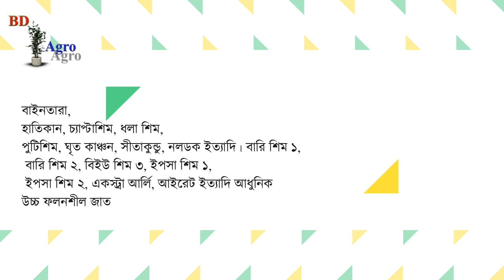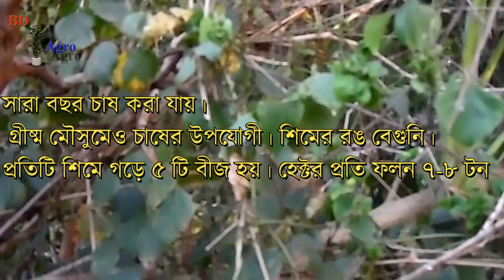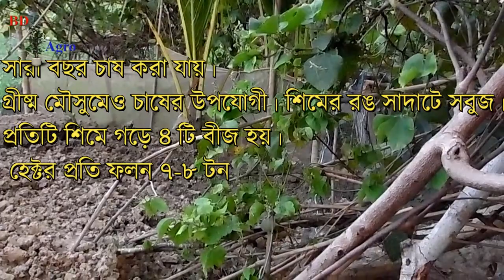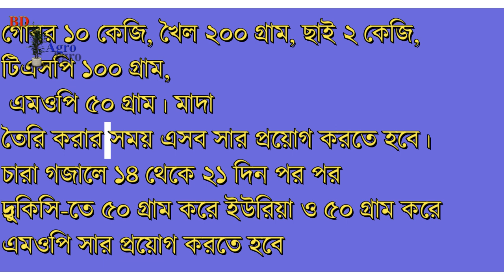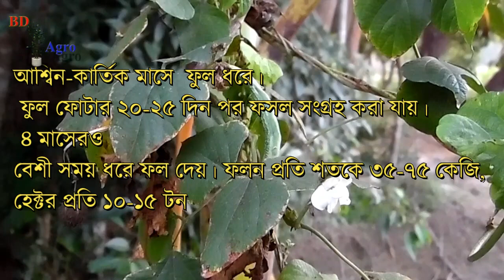শিম চাষ পদ্ধতি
কৃষি প্রযুক্তি,
বাংলাদেশের কৃষি উৎপাদন,
কৃষি কাকে বলে,
কৃষি বলতে কি বুঝায়,
বাংলাদেশের কৃষি কাঠামো,
বাংলাদেশের কৃষি রচনা,
বাগিচা কৃষি কাকে বলে,
বাংলাদেশের কৃষি 2020,BD;

লাউ চাষ,

বরবটি চাষ পদ্ধতি,

টমেটো চাষ পদ্ধতি,

মৌ শিম চাষ,

শিমের মাজরা পোকা,

করলা চাষ,

বর্ষাকালীন সবজি চাষ,
বিটি বেগুন চাষ পদ্ধতি,

বেগুনের ওষুধ,

বেগুনের ফলন বৃদ্ধি,

বেগুন গাছের রোগ ও প্রতিকার,

বেগুনের বীজতলা তৈরি,

টমেটো চাষ পদ্ধতি,

বন বেগুন গাছ,